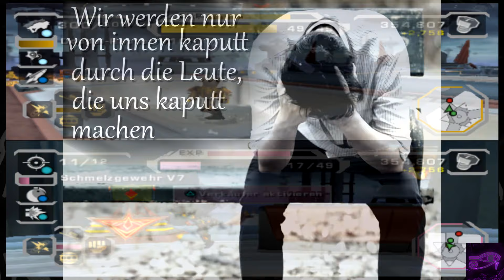Das ist SOOOO deep!! | Let's Play Ratchet:Gladiator EXTERMINATOR #19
Alter, you got me crying with those deep lines, bro.
Falls euch das Video gefällt, lasst doch einen Like da. Ist kostenlos ;D
Hoffe ihr habt gleich viel Spaß am Gucken, wie ich am Aufnehmen und schneiden!